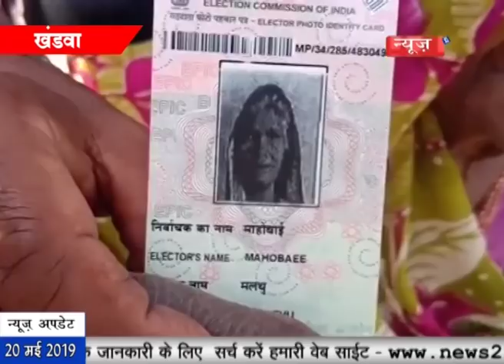News29India 20.05.19 लोकसभा चुनाव 2019 के लिए अंतिम चरण का मतदान सम्पन्न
लोकसभा चुनाव 2019 के लिए अंतिम चरण का मतदान सम्पन्न